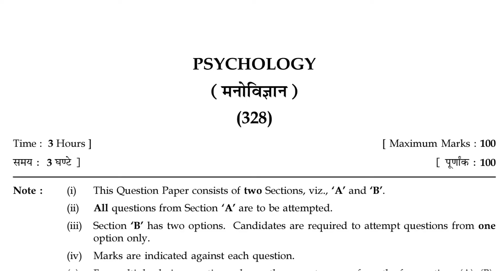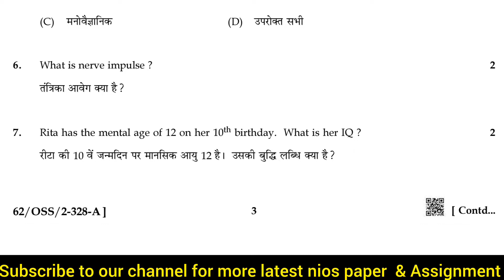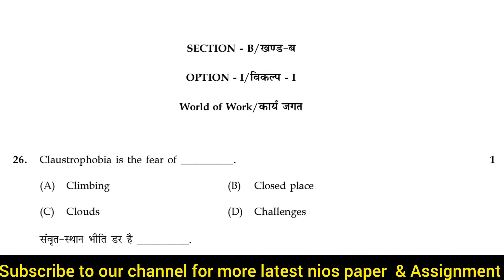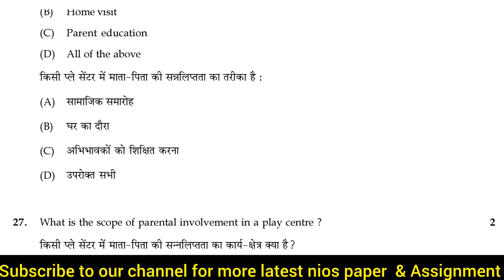Nios Psychology paper | Nios Psychology 12th paper 2021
Nios Psychology previous year question papers which helps students to prepare for exam and also understand the paper format to score better in  more practice about the pattern of paper and obtain good marks in the examinations.